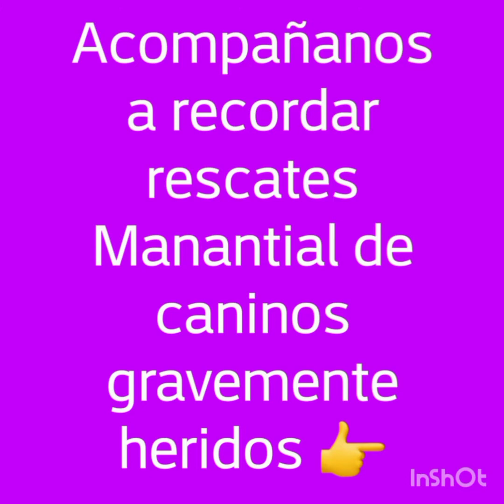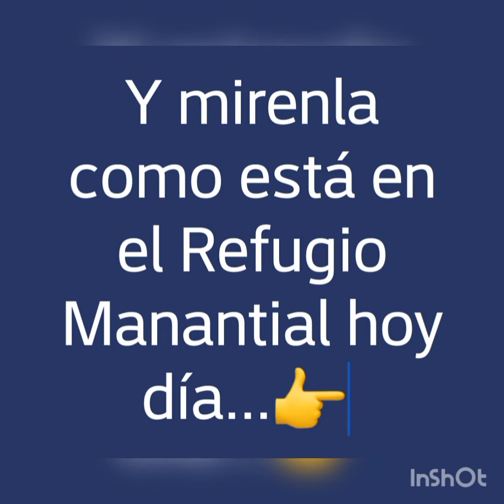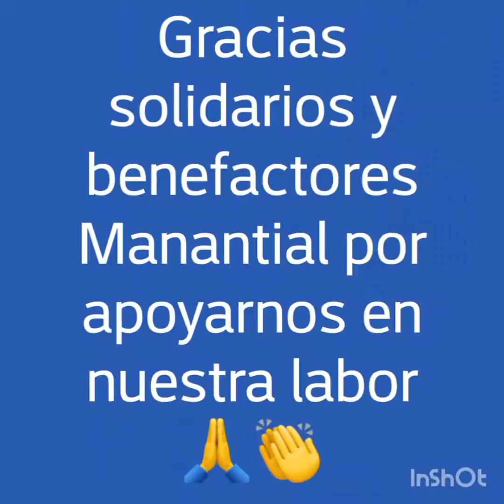🐕👉 AMIGOS MANANTIAL, USTEDES RECUERDAN ESTE RESCATE ? 🤔👉...MIREN EL AYER Y EL HOY 🤗